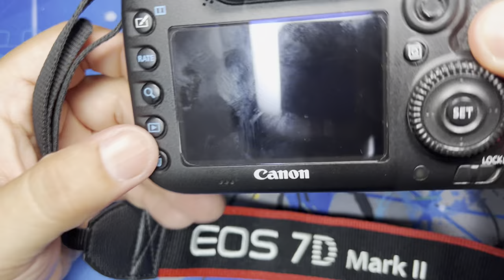[황스TV] YONGNUO 용누오 35MM F2 단렌즈 리뷰.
캐논 50mm f 1.8 렌즈를 베이스로 만든모양인데  마운트부는 금속인 싸지 않은  싼 렌즈 입니다.

성능은 나름 봐줄만 한 정도 입니다.  단점은 후드를 장착 할 수 가없네요.^^